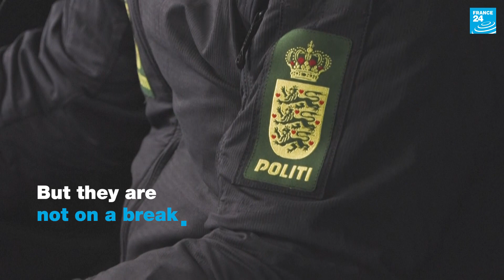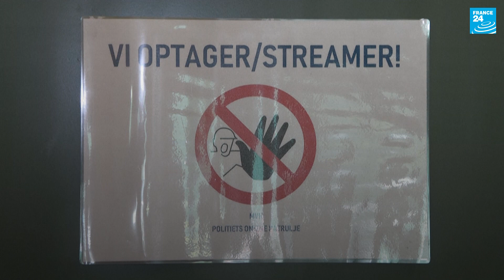Online police patrol the internet in Denmark • FRANCE 24 English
At Denmark's police headquarters, cops are glued to their computers playing the popular video game Counter-Strike. But they're not kicking back on a break -- they're tracking crimes on the internet. The online patrol unit is on Twitch, Discord, Instagram, Facebook and TikTok, openly letting their presence be known with the aim of making the internet a safer place for both children and adults.